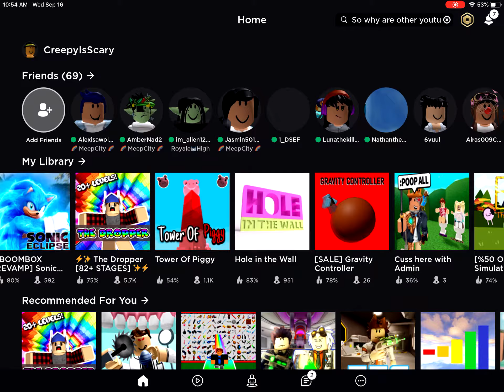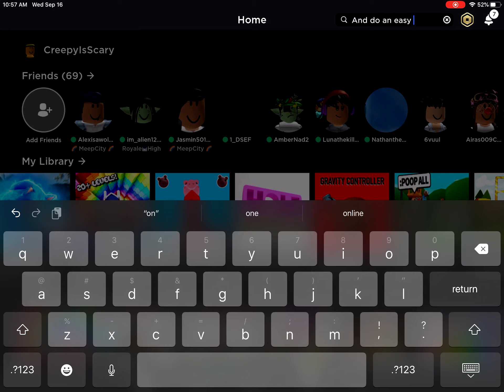Why can’t I get famous